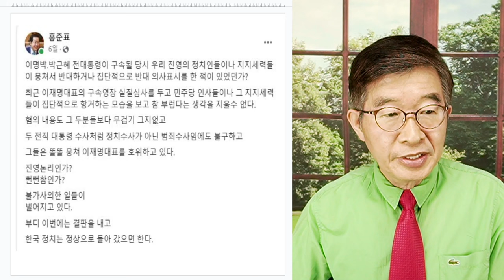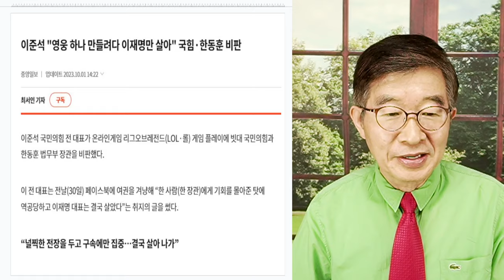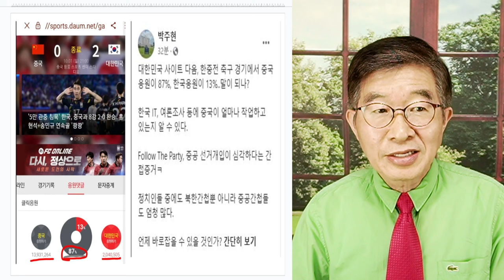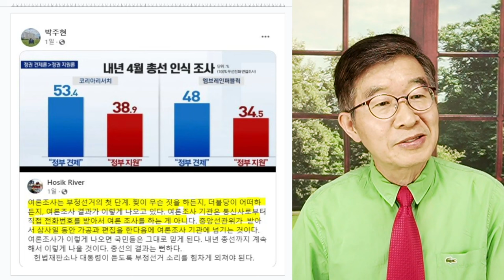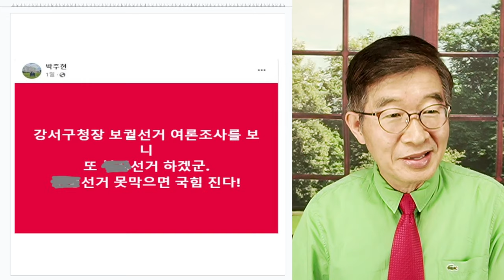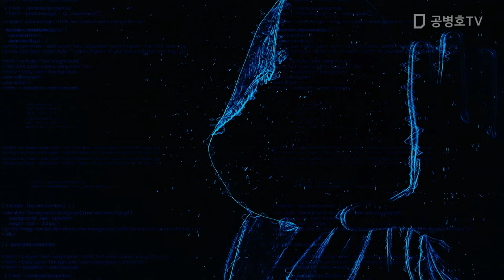맨날 당하는 사람들 / 이번에는 괜찮을까? 글쎄 ...[공병호TV]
Bitcoin : 3MTW849AkP2ftLeSK2teZHMmzLu7Z83s9U